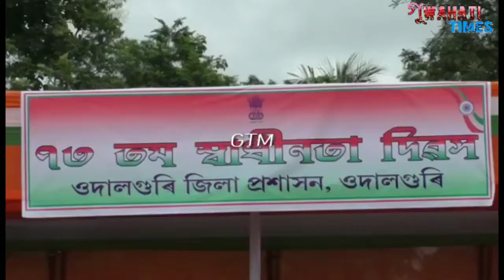National Flag hoisted upside down in Udalguri - ওলোটাকৈ উৰিল ৰাষ্ট্ৰীয় পতাকা ।